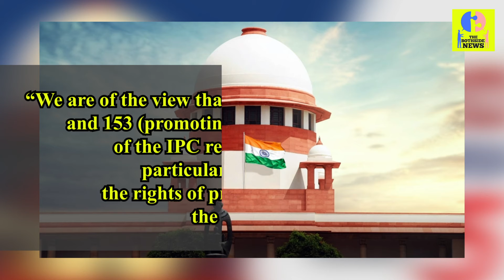SC restrains AP police from coercive action against news channels in sedition case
The Supreme Court on Monday restrained Andhra Pradesh police from taking any coercive action against two Telugu news channels — TV5 and ABN Andhrajyothi — for alleged sedition in showing ‘offensive’ speeches of YSR rebel MP K Raghu Rama Krishna Raju.

The Bothside News is most unbiased news portal because it leaves the decision over its viewers n neither support anyside. We just show news …..